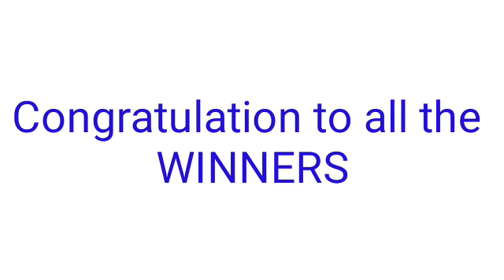Peryahan ng Bayan - MANILA,QUEZON CITY PALAWAN March 27, 2022 1ST DRAW RESULT